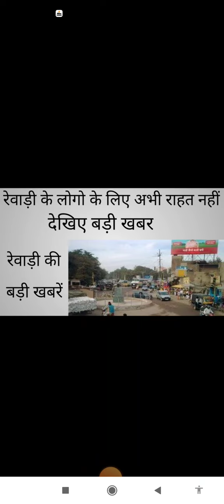Rewari update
Rewari ki news
bawal news Rewari temprature
Rewari m weather
bawal weather
mosam kaisa rahega Rewari m
jatusana news